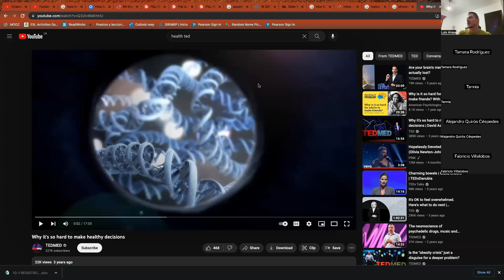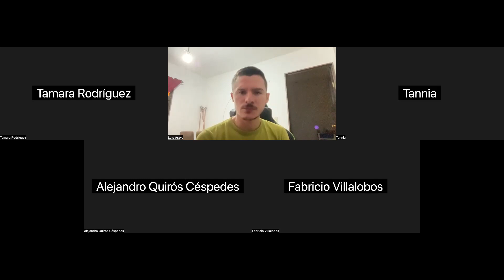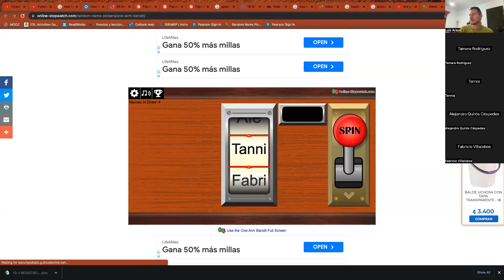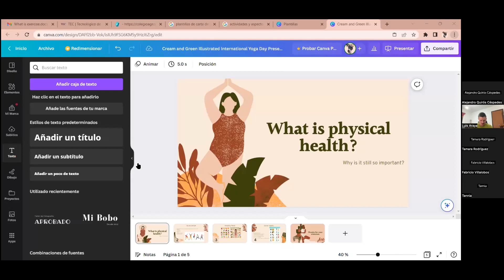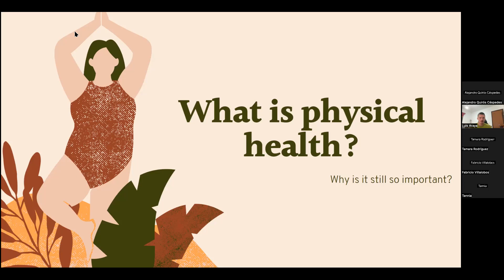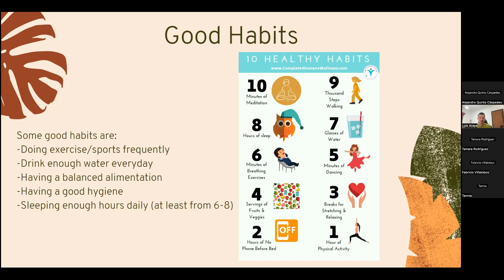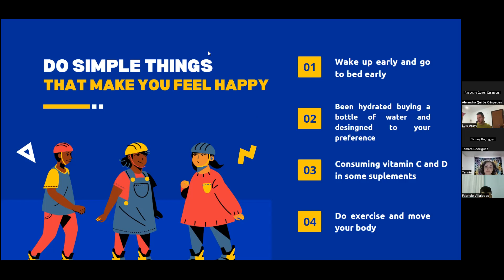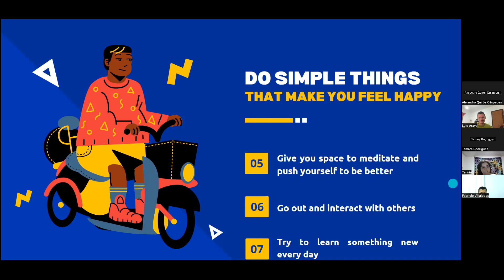FundaTEC 2023: Level 10 class #3